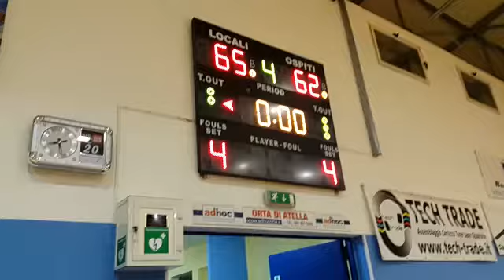La Virtus Monte di Procida batte Basket Sarno 65-62 intervista al coach montese Angelo Niero